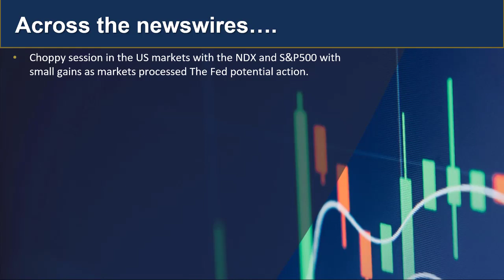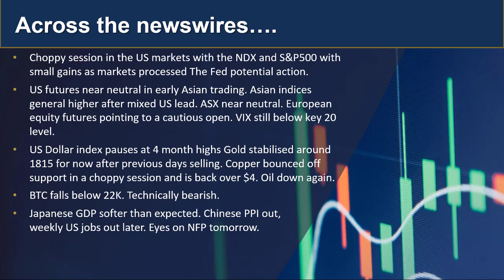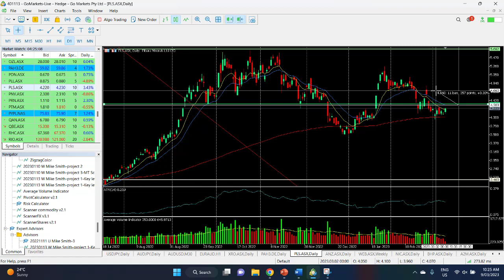GO update and Chart of Interest EURJPY and PLS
After the previous days selling, markets 'took a breath' and we saw small gains on the Nasdaq and S&P500. With the BOJ meeting for 2 days and US monthly jobs (non farm payrolls) tomorrow, are we in for a cautious day? Find out more.